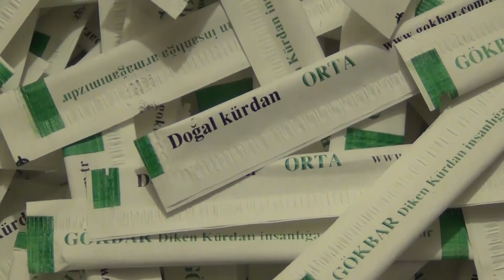Dikenden kürdan üretiyor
Hatay'ın İskenderun ilçesinde yaşayan emekli endüstri mühendisi Ahmet Çağlar, ağaçta yetişen "ziraat dikenleri"nden ürettiği kürdanları, Türkiye'nin farklı illerine satıyor.